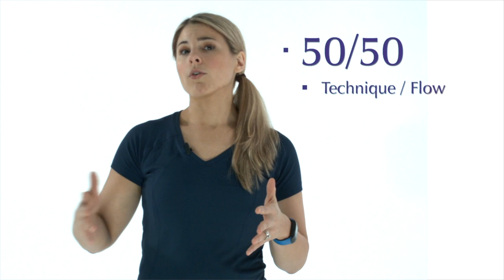Beginner Mat Review Japanese promo